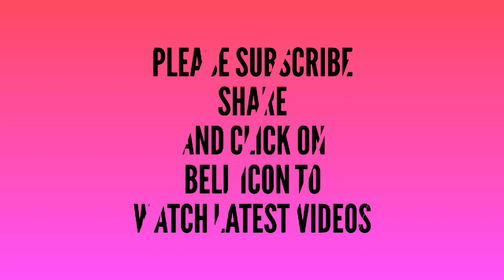How to make 6 no kanhaji ki new design dress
Aasan tarike se bne kanhaji ki new design dress